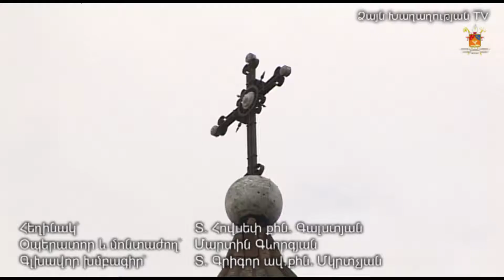Ծայրագույնի տվչություն Հայր Գառնիկ վրդպ. Հովսեփյանի 18.06.2017